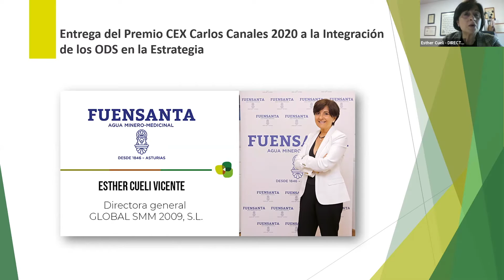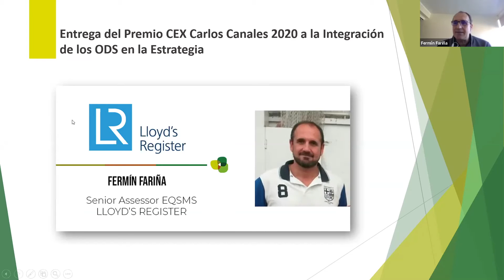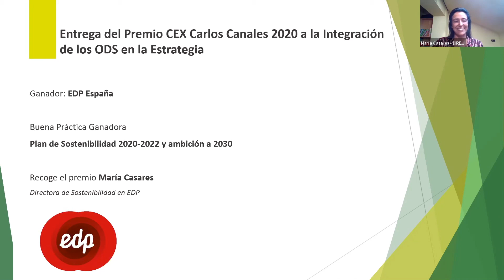Entrega del Premio CEX Carlos Canales 2020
Ganador: EDP España

Buena Práctica Ganadora: Plan de Sostenibilidad 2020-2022 y ambición a 2030

Presenta: Esther Cueli VIcente, Directora General de Aguas de Fuensanta. Vicepresidenta Club de Calidad

Recoge el premio María Casares, Directora de Sostenibilidad en EDP